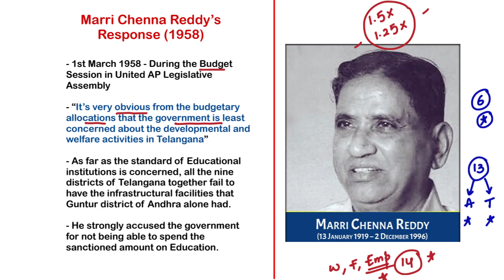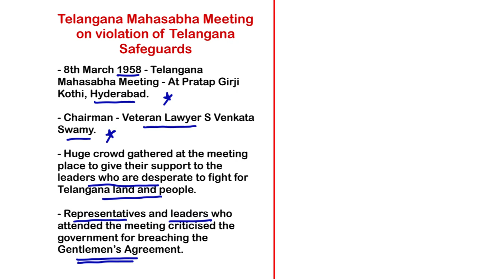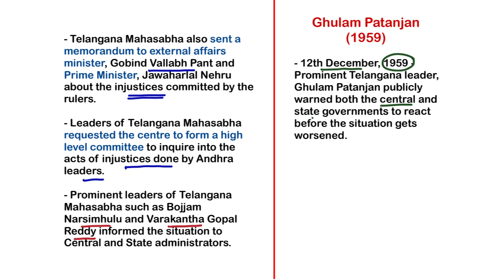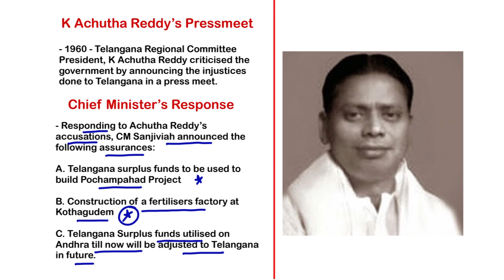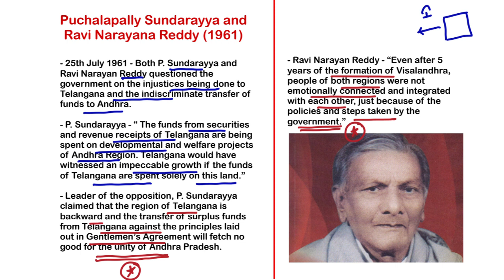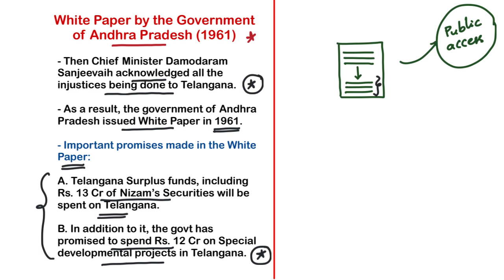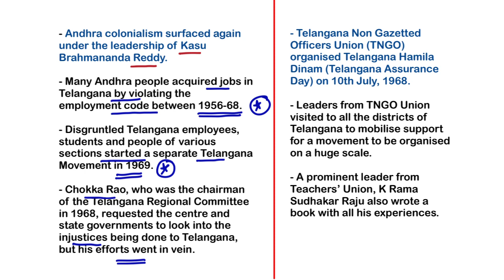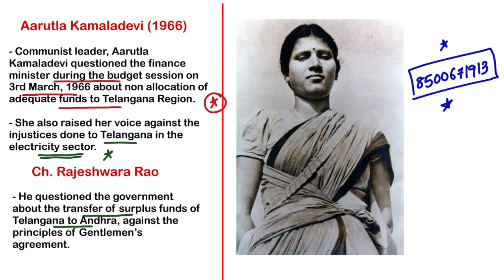Telangana Movement FREE Class 21: Violation of Telangana Safeguards between 1956-69 (Part 2) | TSPSC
Follow our Instagram page for Edu-Memes, Daily Current Affairs and More

Love,
Sairam Sampatirao